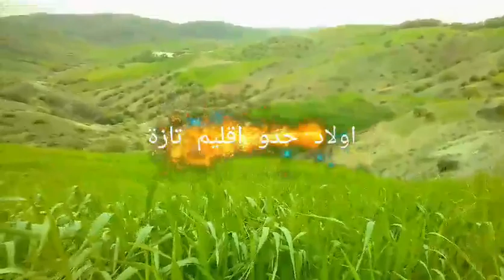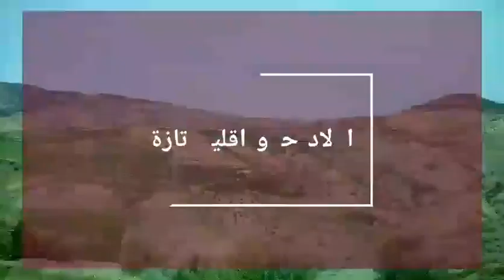جمال الطبيعة من دوار المرحلة اولاد حدو تازة